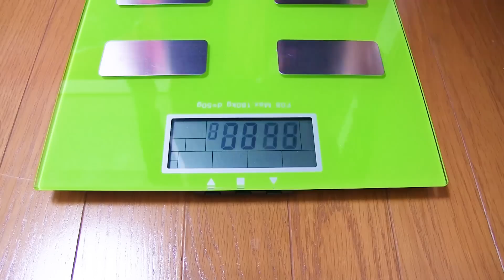今月の美味しかったベスト３＆今月の体重【2016年11月】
ランキング動画一覧だよ！（タイトルは伏せてます）